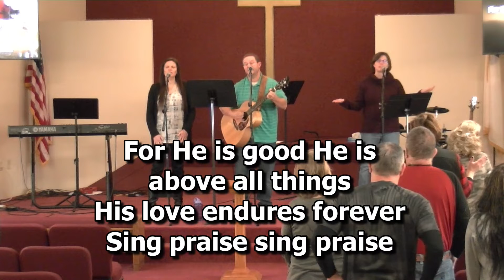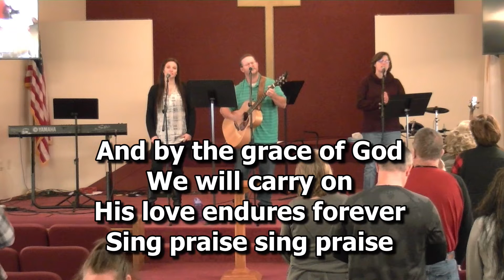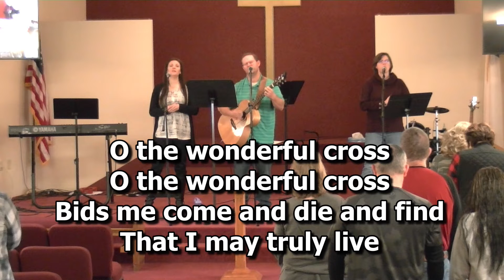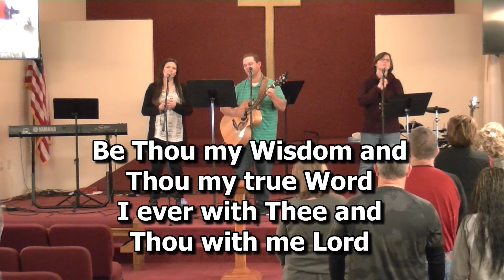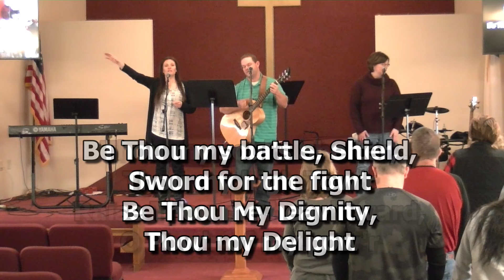Sunday Worship November 28th 2021